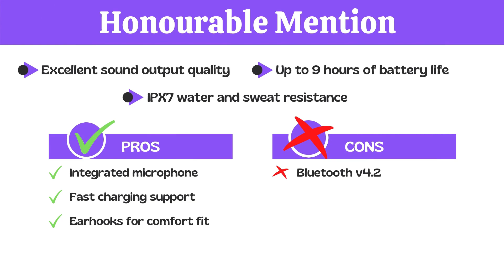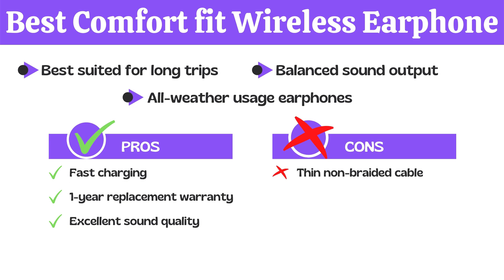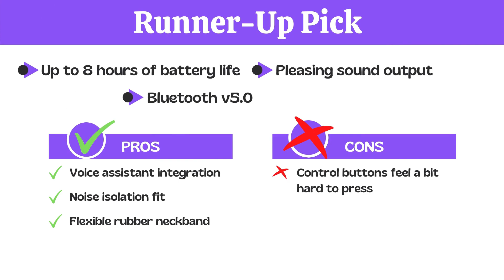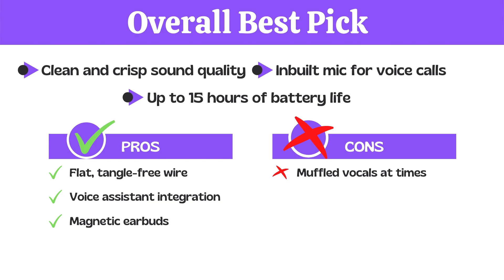Best Wireless Neckbands Earphones Under ₹3,000 (November 2020)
This video contains the "Best Wireless Neckbands Earphones Under ₹3,000 in November 2020".

About: Mr. Analyst - Information Bhi, Entertainment Bhi. This is an Infotainment YouTube Channel which is intended both to provide information and entertainment. We create videos related to Analysis, Quick Stats, Gameplay, Applications, etc.